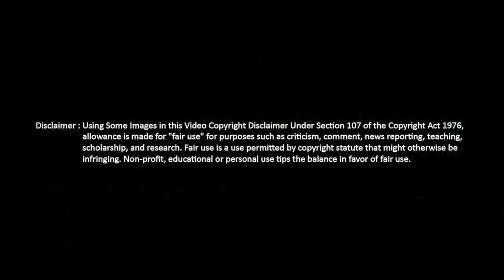best Soldering Flux or Micro Soldering Iron | Amtech Nc-559-ASM Flux | Relife RL-429,RL-420 BGA Flux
best Soldering Flux or Micro Soldering Iron | Amtech Nc-559-ASM Flux | Relife RL-429,RL-420 BGA Flux Paste

best Soldering Flux or Micro Soldering Iron,
Amtech Nc-559-ASM Flux,
Relife RL-429 BGA Flux Paste,
Relife RL-420 BGA Flux Paste,
best soldering flux paste,
best ppd paste,
best soldering paste in india,
rosin flux paste,
best flux for smd soldering,
rosin soldering flux paste 50g,
electrical soldering flux near me,
liquid soldering flux for electronics,
soldering flux liquid,
tinning flux for electronics,
ppd paste 138c,
ppd paste price in india,
baba tools ppd paste,
ppd 138,
ppd paste full form,
mechanic ppd paste 138,
mechanic ppd paste 183,